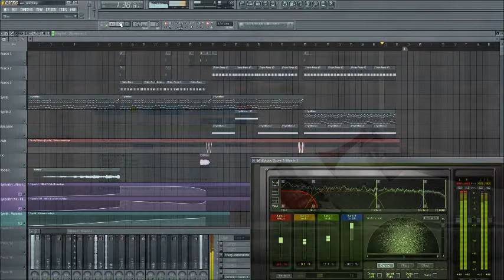Testing 1 2 3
new synth with just sylenth1

tweaked my punch and bass a bit... i think i'm getting there... hopefully you'll actually feel the bass this time :X

still working on figuring out on how to do a proper mixdown... i suck at levelling :D

intro is a bit off but :P